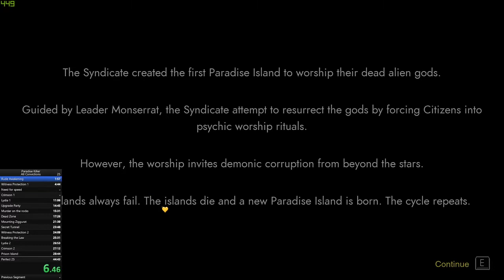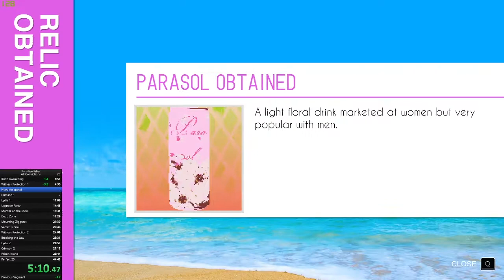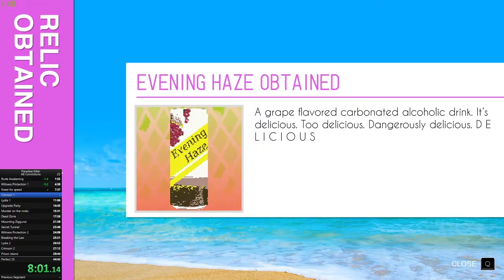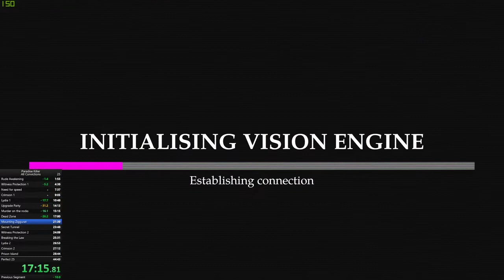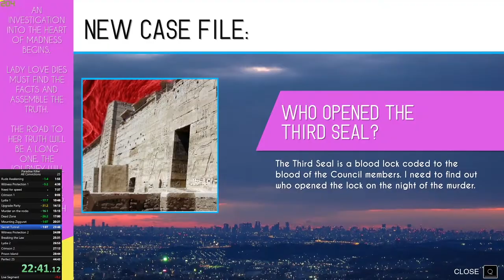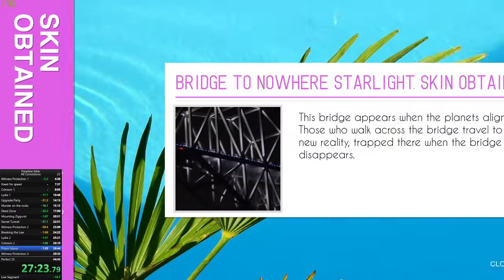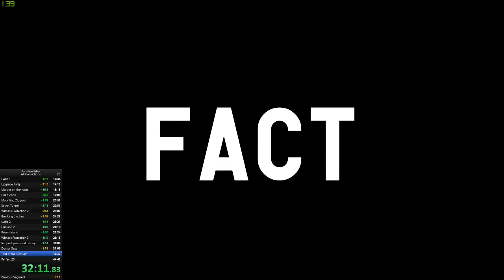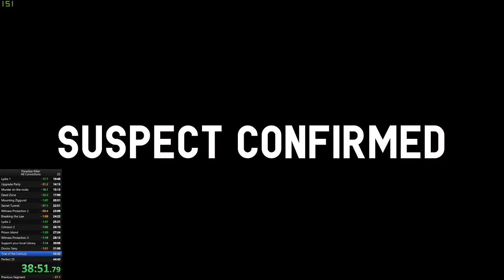Paradise Killer - All Convictions Speedrun 43min 25sec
Not much in the way of routing changes except for skipping the Ziggurat puzzle. The beginning of the run could use some more work I think but we will see how that goes.